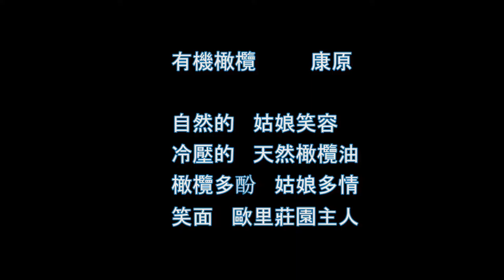希臘地景 台灣心情 有機橄欖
【希臘地景 台灣心情 有機橄欖 康原】此首台灣詩，是作者在克里特島，看到有機橄欖的體悟。